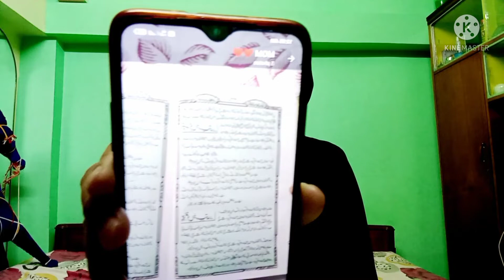Dusri Sabekadar Ki Rat 💖 Ramadan Day 22